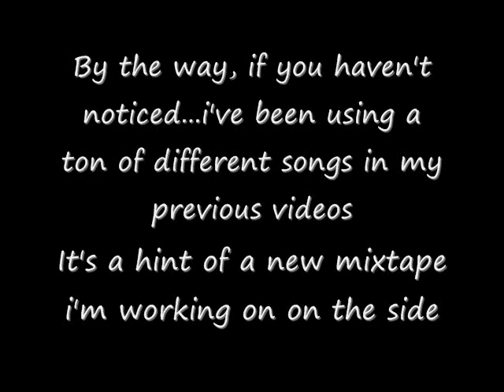Spring Based 2012 Announcement - DJ AK47